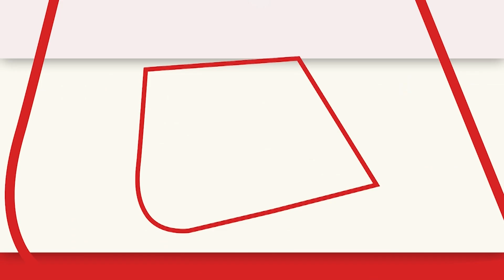Pakistan के पूर्व प्रधानमंत्री Nawaz Sharif की घर वापसी तय! मंत्री ने बताया कब लौटेंगे वापस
पाकिस्तान के आर्थिक मामलों के मंत्री अयाज सादिक ने बताया है कि मुस्लिम लीग-नवाज (पीएमएल-एन) के सुप्रीमो और पूर्व प्रधानमंत्री नवाज शरीफ अगले महीने लंदन से पाकिस्तान वापस आएंगे. नवाज शरीफ पिछले तीन साल से लंदन में रह रहे हैं.

Pakistan's Economic Affairs Minister Ayaz Sadiq has told that Muslim League-Nawaz (PML-N) supremo and former Prime Minister Nawaz Sharif will return to Pakistan from London next month. Nawaz Sharif has been living in London for the last three years.